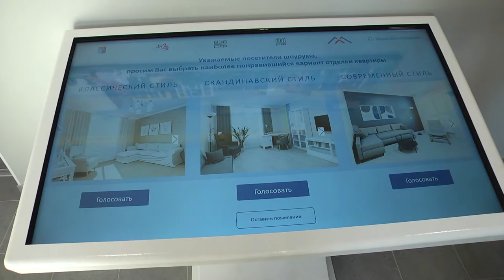Юрий Трутнев оценил темпы и масштаб поступательного развития Колымы